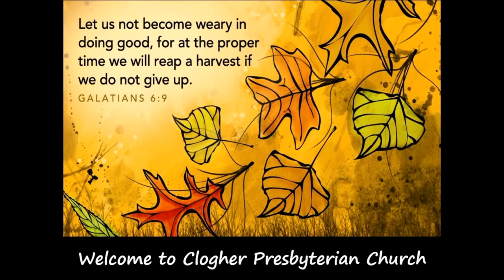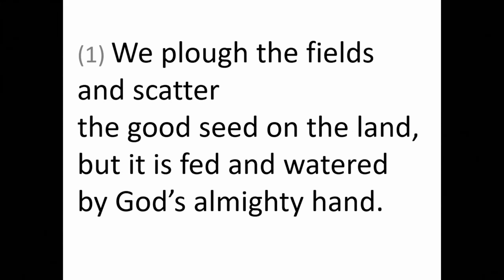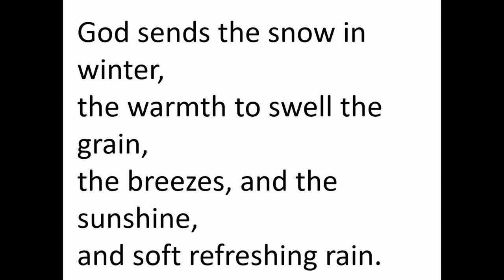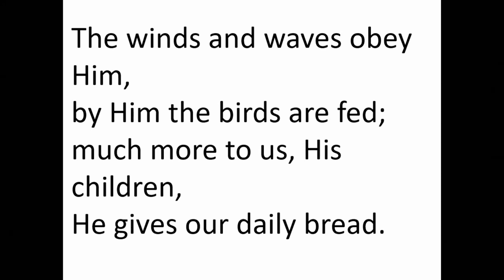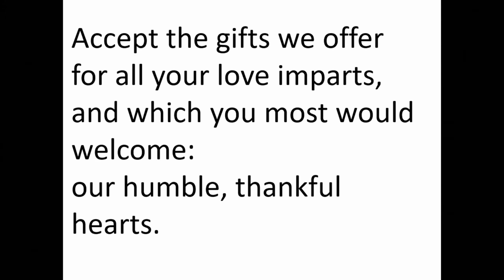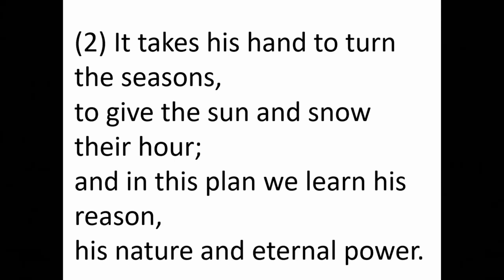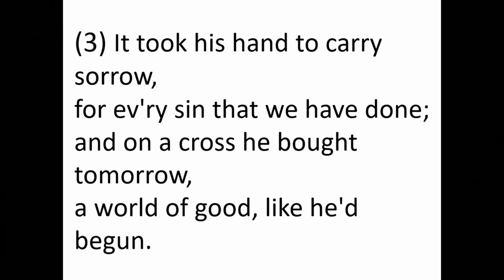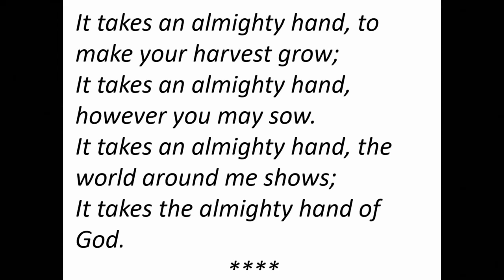Harvest thanksgiving Service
The Hymns are as Follows

It takse an almight hand

Come, you thankful people, come.

All hymns are in the public domain